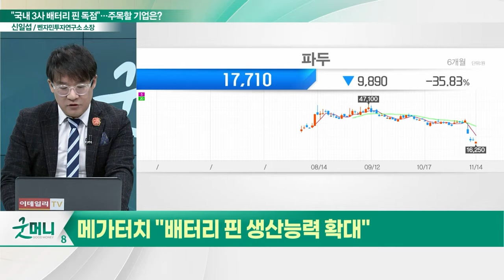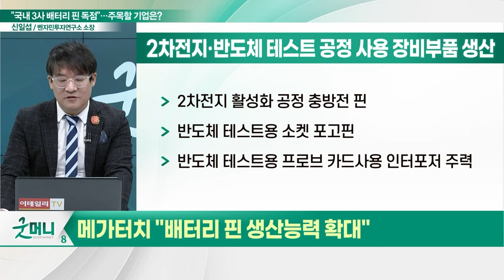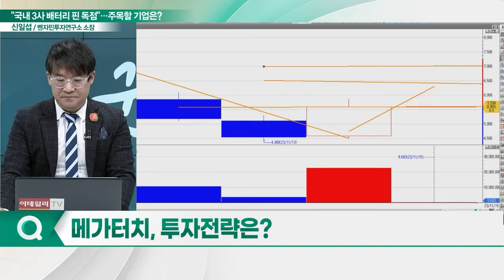메가터치(446540), 배터리 핀 생산능력 확대... "배터리 터치 터치"_신소장의 시그널 (20231115)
메가터치(446540) "배터리 터치 터치"
- 매출 비중 2차전지 부문 66% ·반도체 부문 24%
- 2차전지·반도체 테스트 공정 사용 장비부품 생산
- LG엔솔·삼성SDI·SK온 등 배터리 제조사에 납품